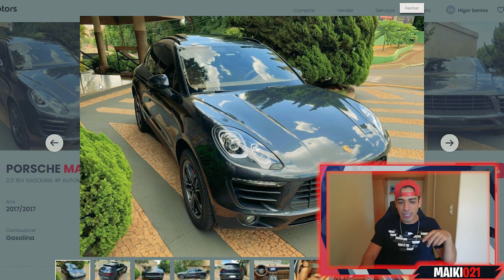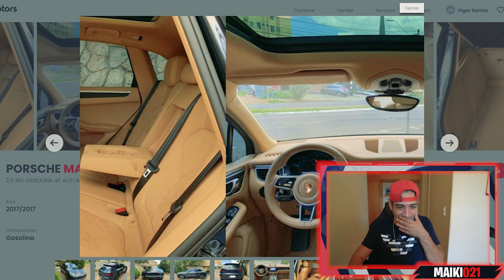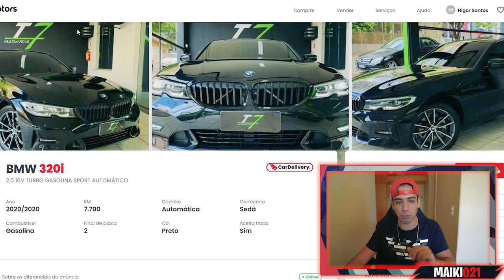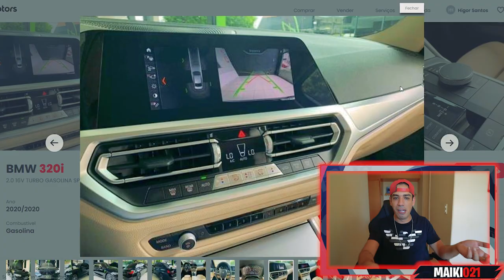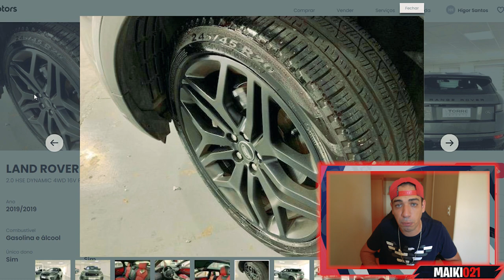ESCOLHENDO O NOVO CARRO DO CANAL NA INTERNET